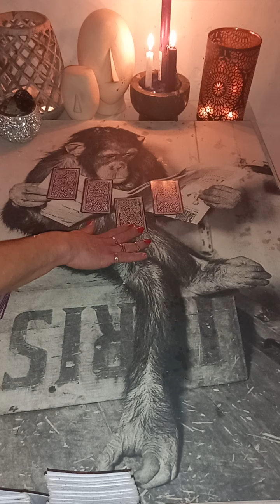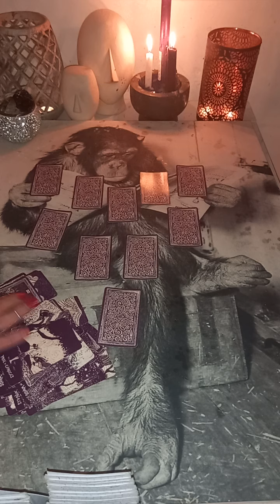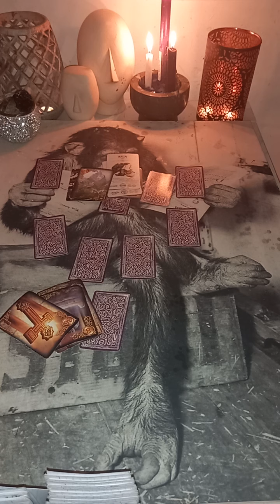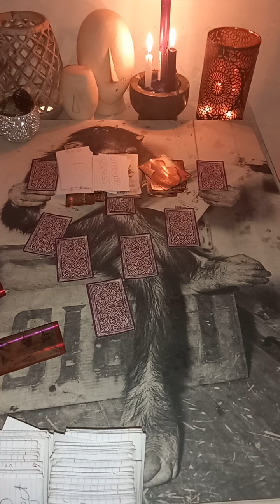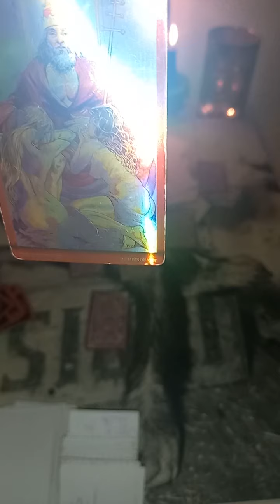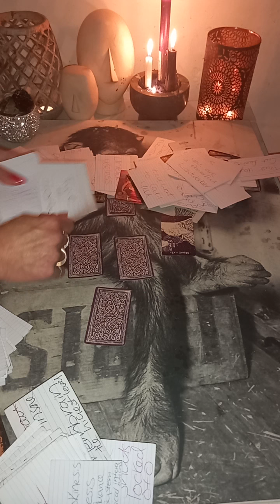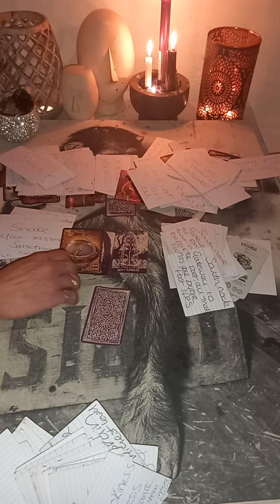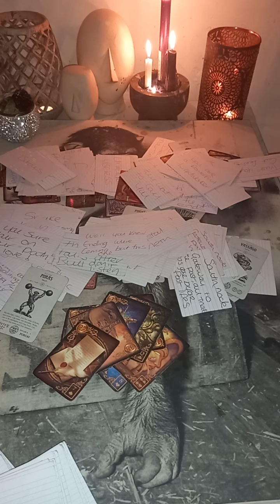virgo ♍ u v them...someone's got mad obsessions watching 👀👀 there own life's about to go rat sh.t ⚠️